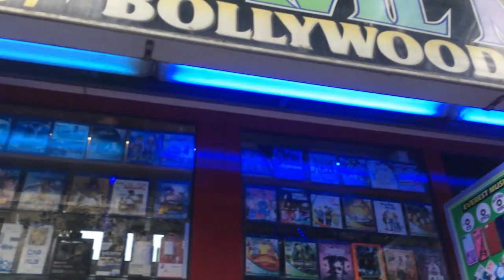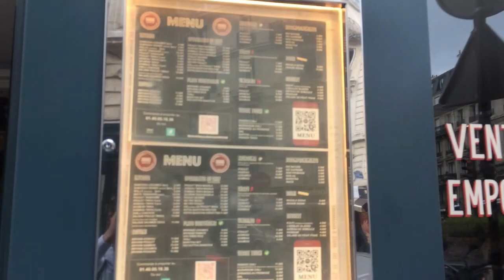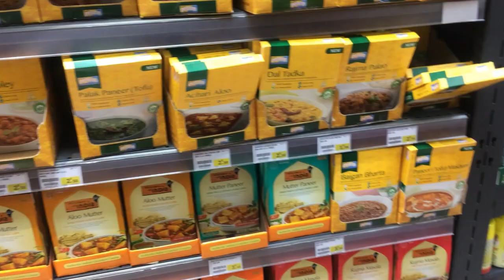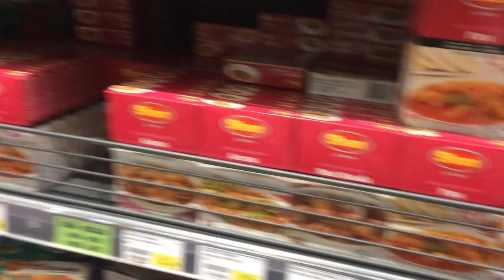Little India In Paris | Indian Grocery Shopping in Paris | Indian Student Vlog In Paris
In this video, I will show you the little India of Paris where many people from the Indian subcontinent live and run their small businesses. You will meet an Indian, Sri Lankan and Pakistani community at La Chapelle in Paris, Next to Gare Du Nord. You will see Indian restaurants and shops in Paris. Mini India in Paris. Indian grocery shopping in Paris. Indians in Paris, France. You will see Pakistani restaurants and shops in Paris, also Sri Lankan restaurants and shops in Paris. Indian vlogger in Paris. Paris Hindi vlog. Indian student vlog.